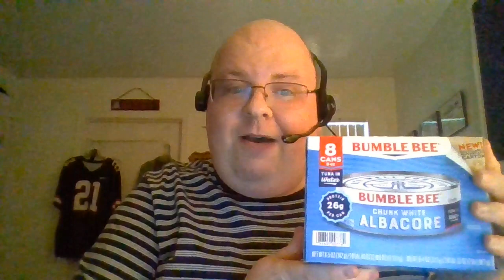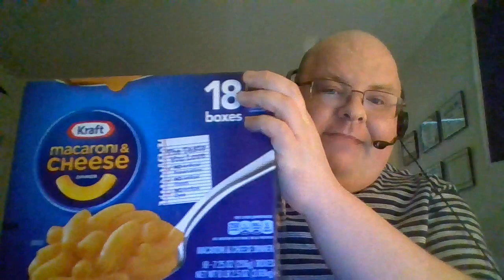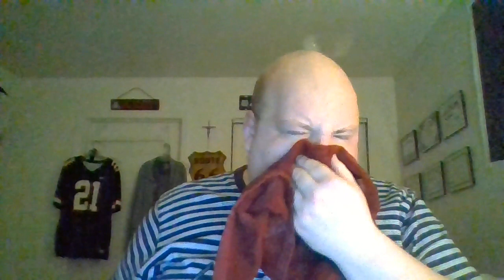Mr. Wildcat's Movie Reviews - Employee of the Month (2006)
Today, Mr. Wildcat explores his first of hopefully many motion pictures as he takes a in depth look at the 2006 comedy "Employee of the Month" starring Dane Cook, Dax Shepard, and Jessica Simpson.  Set in the fictional Super Club, which is supposed to resemble a typical Sam's Club or Costco, Head Cashier Vince and Box Boy Zach compete against each other for the coveted Employee of the Month title while trying to win the heart of Amy, the newest cashier who recently transferred from another Super Club.  Who will win Employee of the Month?  Which guy will Amy eventually land herself with?  Tune in to find out.